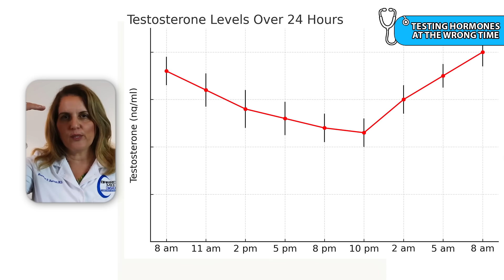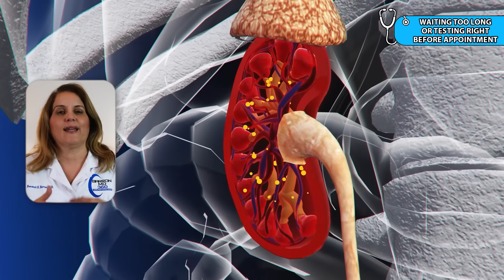10 MISTAKES People Make Before Blood Tests – Doctor Explains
Getting blood work might seem simple, but what you do before your test can completely change your results. In this video, Dr. Barron goes over 10 common mistakes people make before blood tests, like drinking coffee when you should be fasting, exercising right before a blood draw, skipping essential medications, testing hormones at the wrong time, or taking supplements like biotin that interfere with results. Knowing these can help you avoid repeat lab visits and prevent your doctor from misinterpreting your results.